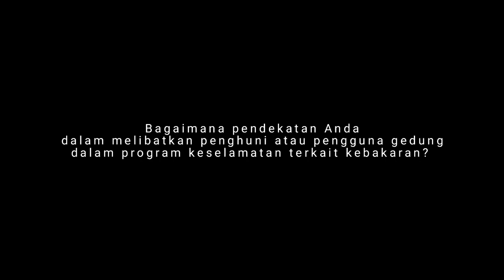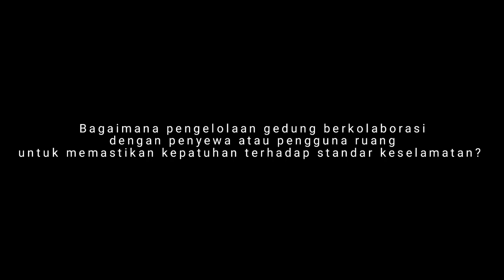"THE COMMUNICATOR" Episode - RESIDENT ANGEL (EXTENDED CUT) | Fire Safety Awareness Interview Session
Title : "The Communicator" Episode
Resident Angel (Extended Cut)
Fire Safety Awareness Interview Session
Produce by M H S E Production

Bagus is a good person at communicating and negotiating, with his experience he always has a solution that can usually satisfy the residents with the best service.

"Resident Angel" explored a building management team about all the efforts made to create awareness of fire safety for residents of an apartment in the southern Jakarta area of Indonesia.

How the leadership and collaboration of each person in it is the main key in playing a role and building fire safety awareness. This documentary film was created and initiated by a Health Safety Environment as a control role for the progress of emergency organizations to achieve common goals, by achieving occupational safety and health in a safe environment. awake all the time.

Executive Producer :
Mohamad Hamdani

Story & Director :
Mohamad Hamdani

Drone view :
- Marketing Team
@FatmawatiCityCenter Apartment

Closing :
Wish You'd Never Left - TrackTribe

RESIDENT ANGEL FULL MOVIE
A Fire Safety Documenter Film